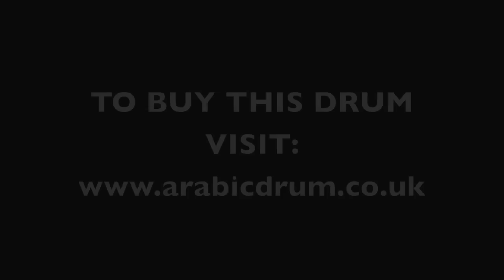Vatan Copper Darabuka with Cumbus head.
Vatan Copper Darabuka with Cumbus head. THIS DRUM IS NOW SOLD.